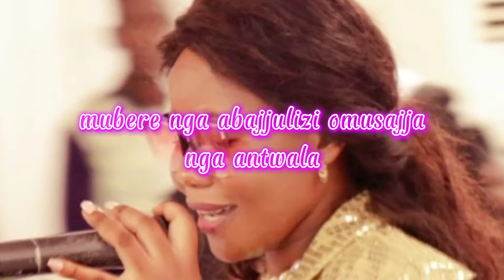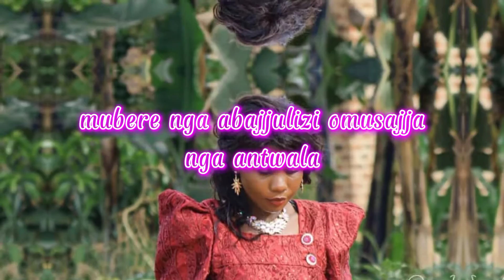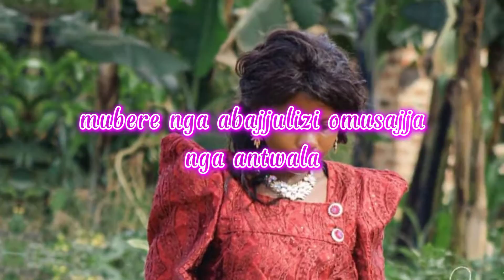Irene Namutebi Nkaada Lyrics video.